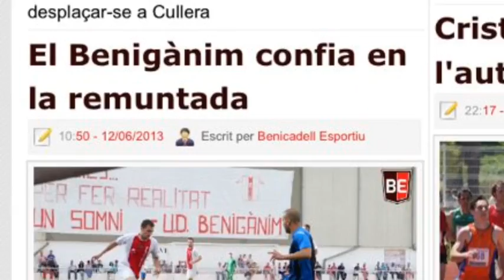UD BENIGANIM PODEMOS